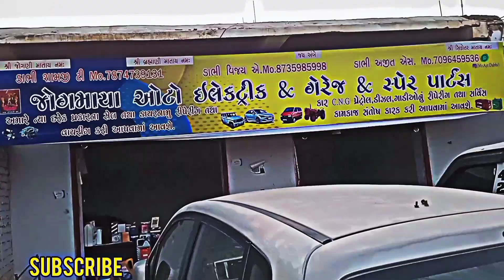New Trending Nainol light install Eeco headlight border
Nainol light install Eeco headlight border mr_ajit_dabhi_ shortsNew Trending Nainol light install Eeco headlight border